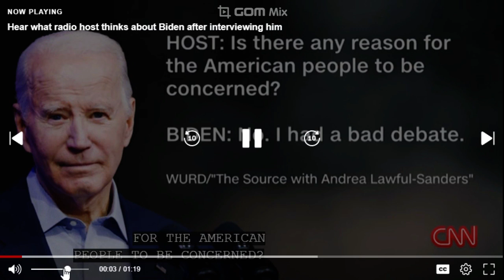CNN NEWS, BIDEN'S KEEP GOING AFTER RADIO INTERVIEW 240706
CNN NEWS 에서는 바이든 대통령과 트럼프 공화당 후보간의 토론 이후
입지가 불안한 바이든 후보의 인터뷰 이후의 얘기를 보고 들으면서 영어공부를 합니다.

영어공부 영어듣기 영어읽기 팝송 노래가사로 영어학습 생활영어

영어공부를 쉽게 배울 수 있는 시스템을 갖추고 있습니다..
영어성경, 세계명작 번역, 탑클라스 팝송 싱어의 노래가사를 외우기 쉽게
업로드하고 있습니다..
 이솝우화, 아라비안나이트 등 세계명작번역 영어공부하기,
생활영어, 관광, 문화, 둘레길 힐링을 하면서 유익한 컨텐츠를 만들어 올리고 있습니다..
재미있게 체험하는 프로그램을 업로드 하였습니다..
 역점 컨텐츠로 재생목록의 영어성경 66권을 쉽게 듣고, 읽고 하면서 영어를
공부할 수 있습니다.
 유명한 팝송의 가사를 번역하여 컨텐츠로 올리고 있습니다..